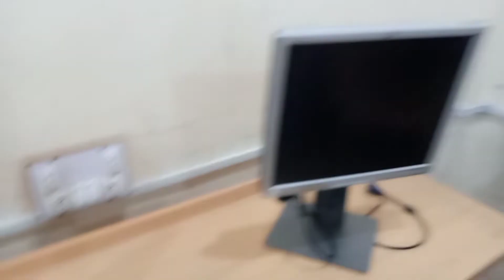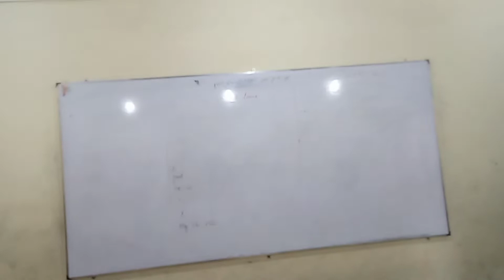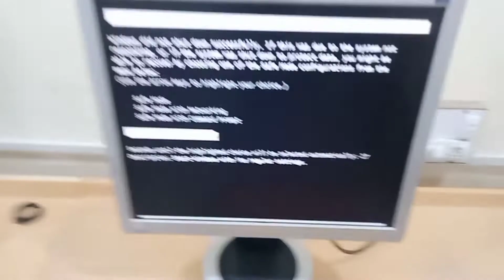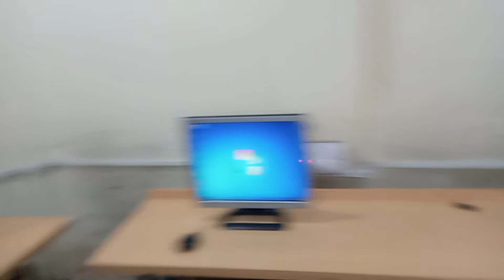our computer lab||computer lab setting vlog ||vlog on computer lab setting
computer lab
our school lab
my school computer lab